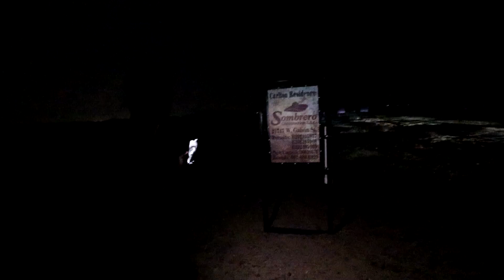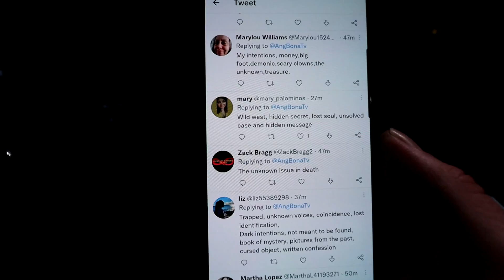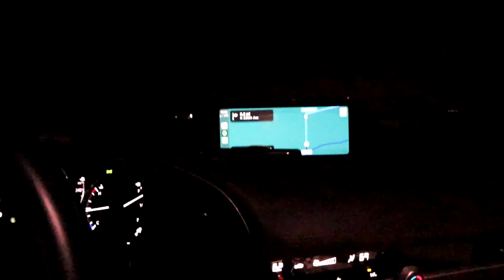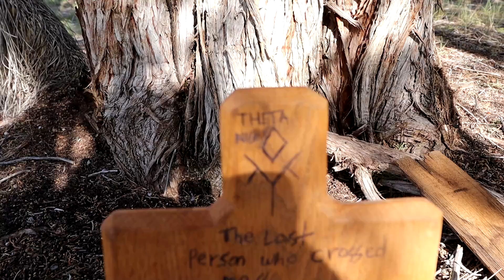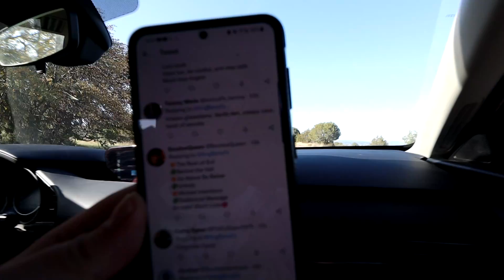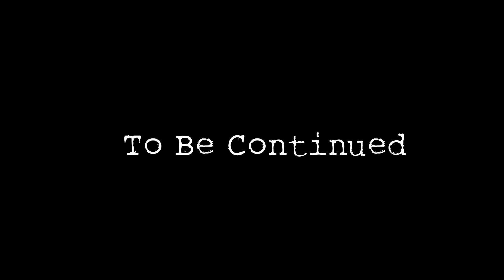YOU WONT BELIEVE WHAT WE FOUND IN THE ARIZONA DESERT USING THE RANDONAUTICA APP ft JASKO